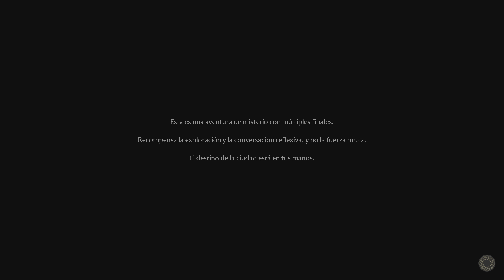The Forgotten City - PS5 Gameplay